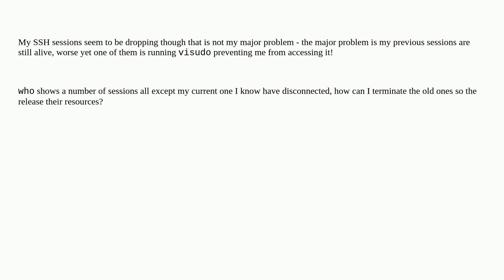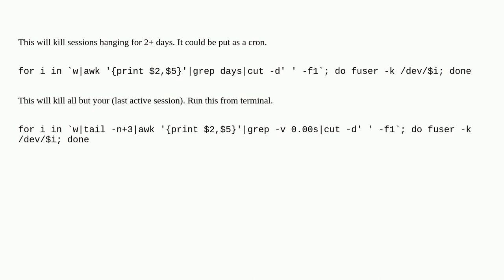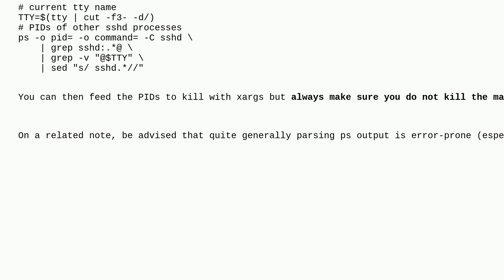Unix: Terminate dropped SSH sessions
Terminate dropped SSH sessions

A special thanks goes out to the awesome community

  ssh